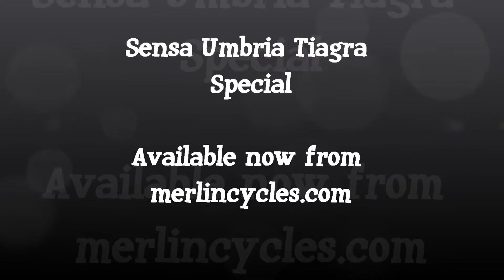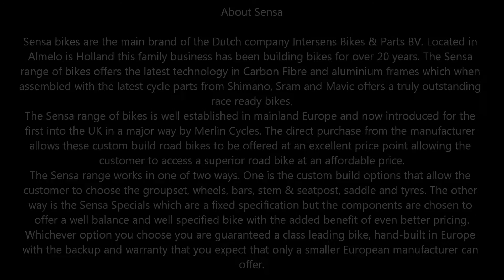Sensa Umbria Tiagra